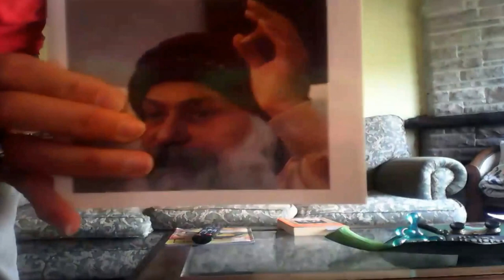BHAGWAN SHREE RAJNEESH OSHO e la MEDITAZIONE guidata per la crescita personale spirituale e sociale